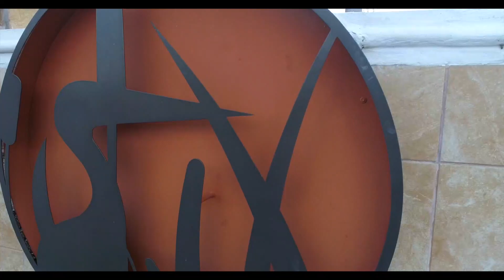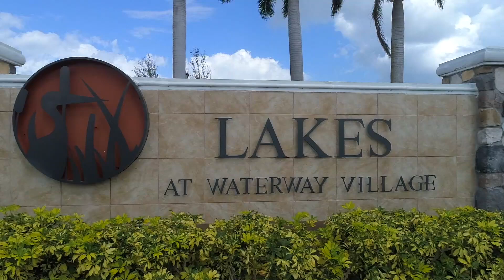5133 Longhorn Dr Vero Beach Florida Unbranded